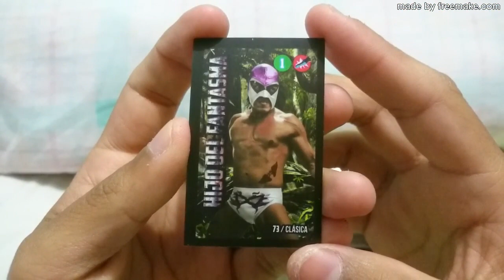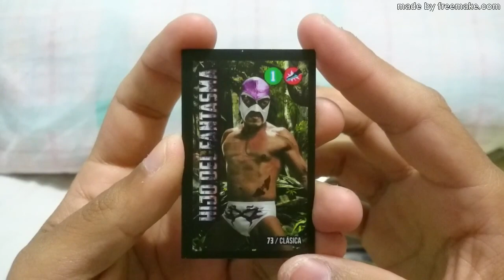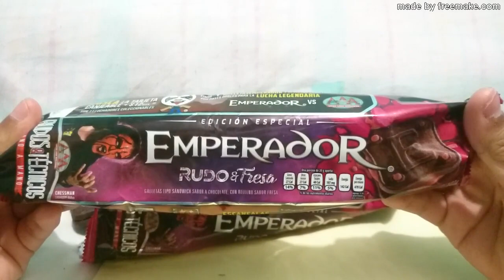Emperador Rudo y Fresa de la AAA Edición Especial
Nuevo vídeo y son las galletas emperador rudo y fresa edición especial de la promoción de la AAA.Hace un mes,gamesa saco una edición especial en sus galletas emperador por la promoción de la AAA,rudo y fresa.Como ya saben,las galletas son de chocolate y relleno de fresa y en estas galletas edición especial,sale el luchador Chessman.En este vídeo,abro 2 paketines emperador de fresa y haber cuales tarjetas van a salir y luego,me como uno y mi opinión.